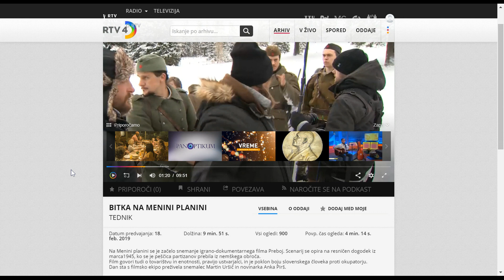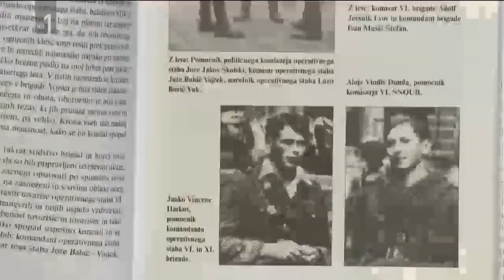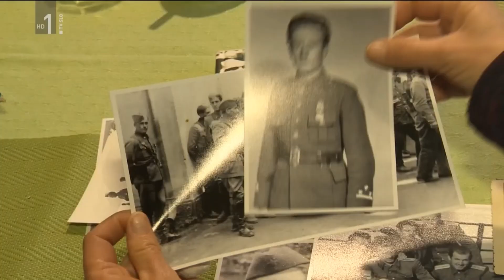Film making the Word War II movie Preboj (Breakthrough) on the set in Slovenia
More about the movie telling a story of Slovene Partisans in occupied Slovenia during World War II, fighting a David vs. Goliath fight against SS Nazi troops.